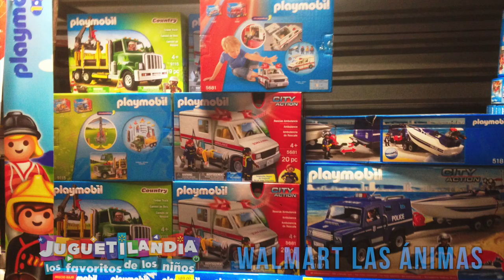Esto Hay en JUGUETILANDIA Walmart Las Ánimas Puebla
Entré para saber qué juguetes hay y casi me descubren grabando.
Compártelo con otros Reyes. Perdón por las tomas movidas jejeje
Grabado el 2 de enero 2018

Mil likes para este video jajajaja